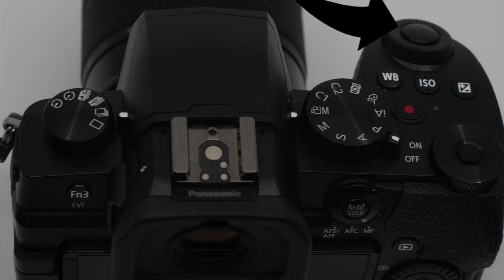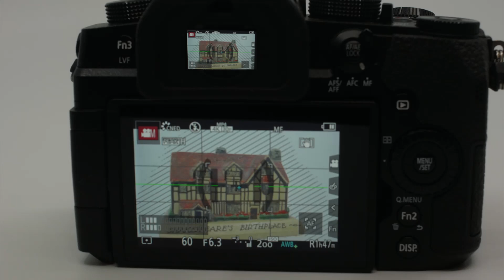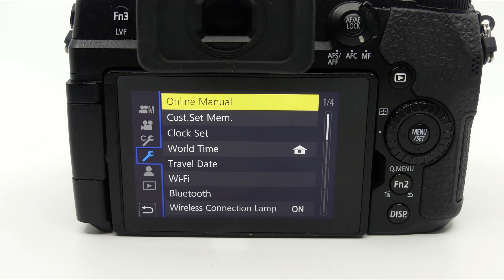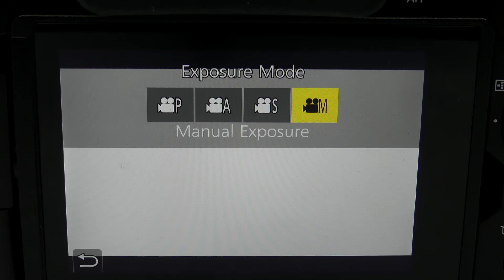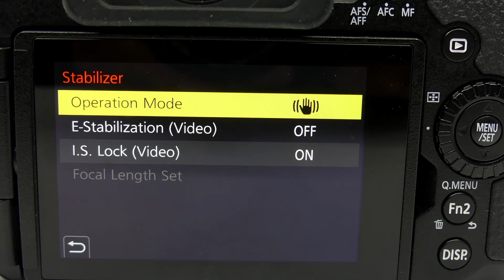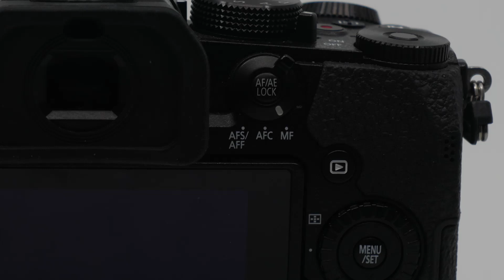Lumix G95 Controls Basic Setting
Students enrolled in Film Production 3368F have priority to sign out the G95 from Visual Arts Sign out in VA 241D.  Arts and Humanities students may sign it out for special projects.

This video will familiarize you with the controls and basic menu settings for videography.

03:11 Dials
12:20 mode dial
22:02 rear right dial
40:19 front dial
47:23 shutter release
59:23 FN3
1:24:15 Battery
1:42:19 SD Card
1:54:05 Lens
2:03:06 remove lens
2:07:14 monitor
2:12:12 on/off
2:18:18 clock set
2:34:12 format SD
2:46:02 view finder
3:17:10 aperture control
3:33:19 shutter control
3:28:10 menus
3:32:08 rec format
3:42:10 rec quality
3:50:11 stabalizer
4:05:23 wind noise
4:15:03 peaking, zebra, gudieline
4:29:20 ISO
4:40:08 white balance
5:01:18 focus